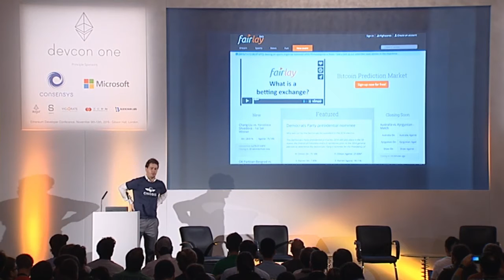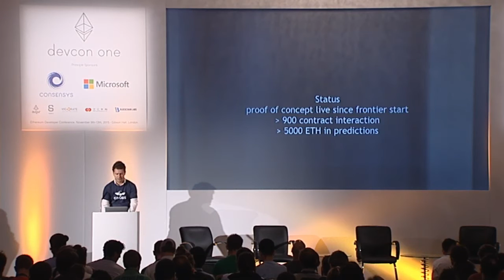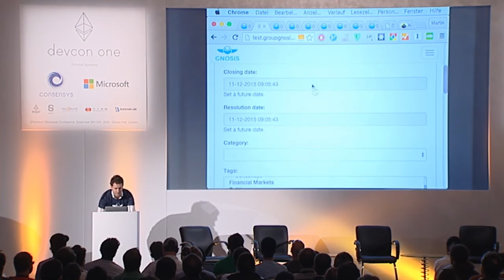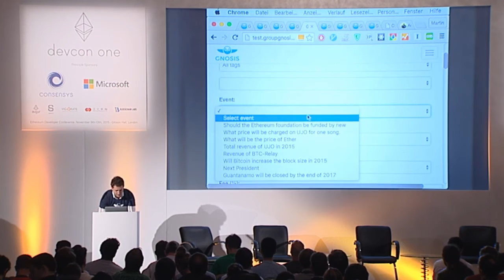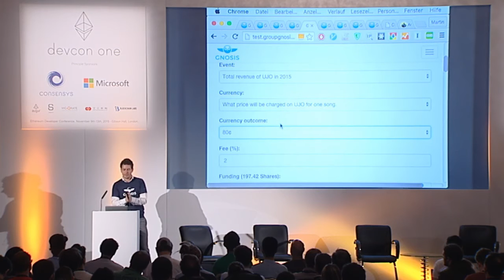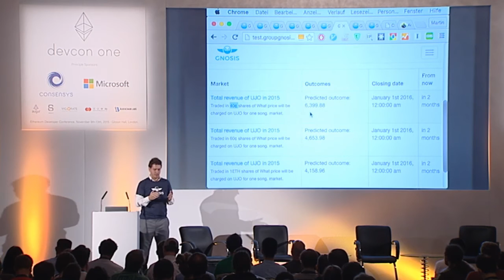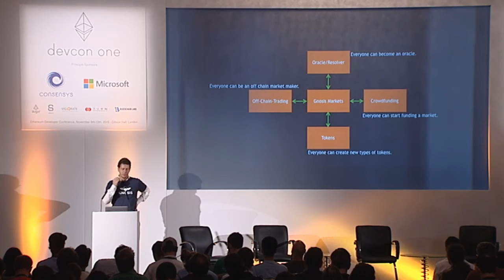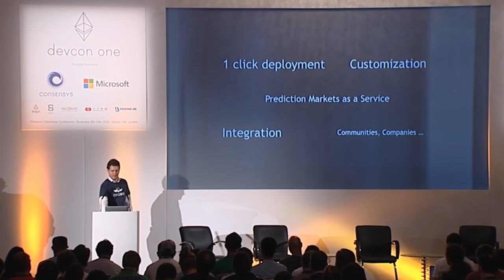DEVCON1: Gnosis - Martin Koppelmann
Martin Koppelmann Presents on Gnosis Gnosis enables you to make predictions on all kinds of events.

Speaker(s): Martin Koppelmann
Skill level: Intermediate
Track: Developer Infrastructure